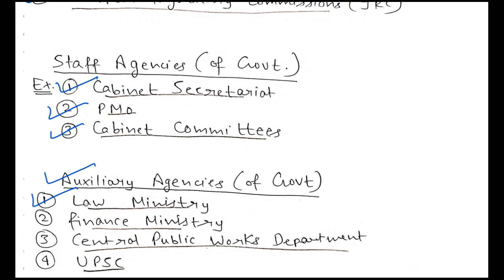Public Administration: Basic Concepts & Principles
This is second chapter discussion of Public Administration by M Laxmikant. In which we have discussed multiple topics of Public Administration like